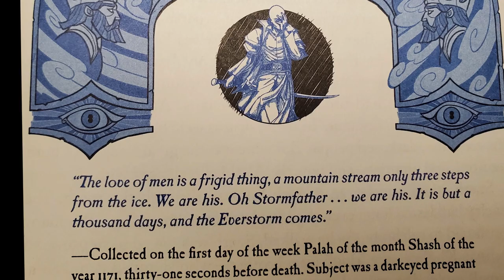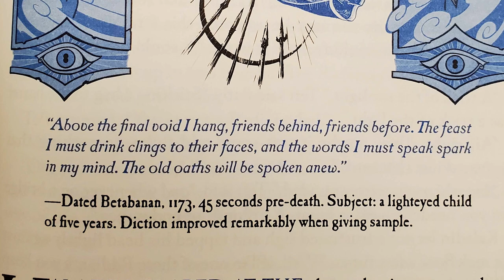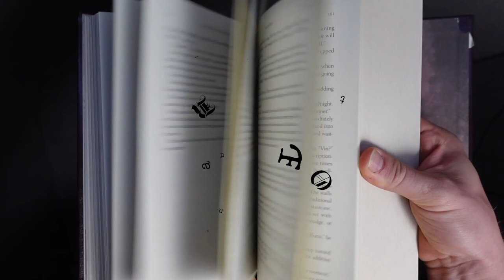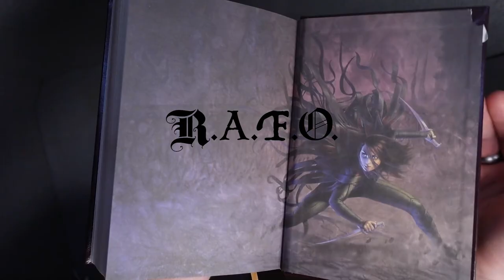Cosmere Connections Pt. 2 - Way of Kings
The Stormlight Archive is Sanderson's magnum opus, so it stands to reason that it's going to heavily tie in to the rest of the universe he's created. I'm not sure if we were ready for HOW HEAVY those tie-ins are going to be.